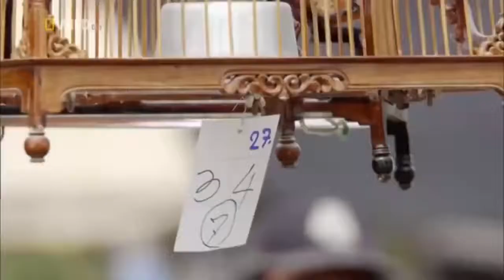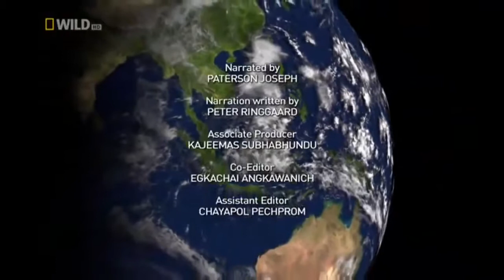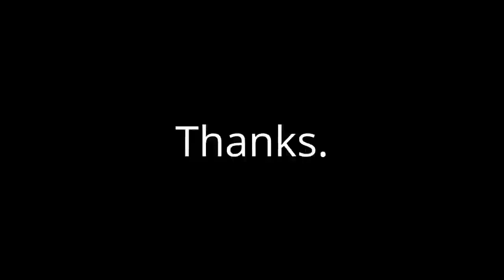wildlife documentary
:) let me know what you think of this one